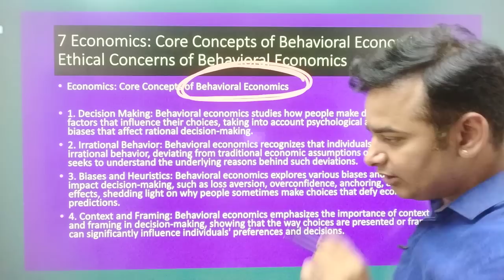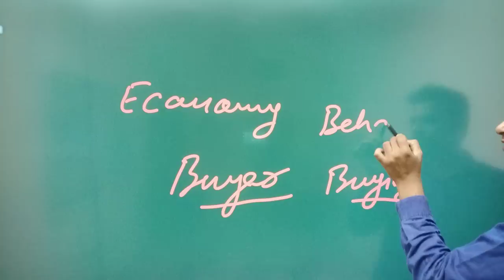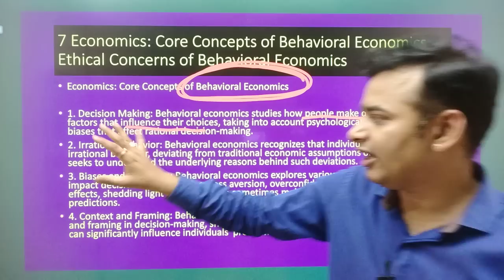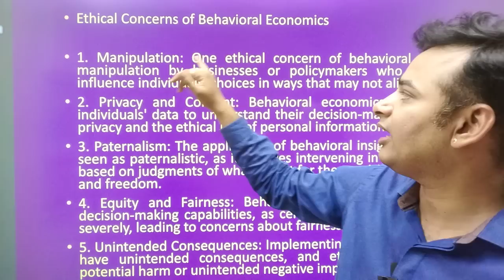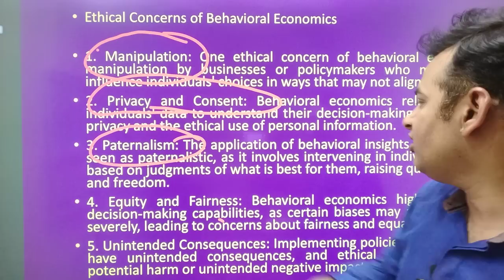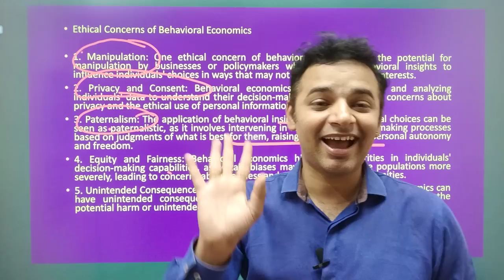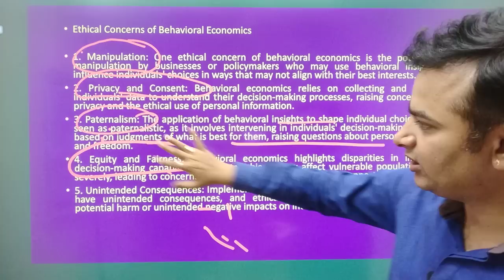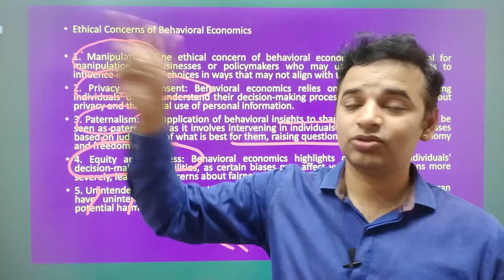Important questions Emerging Technologies in Global business Environment | अंतिम प्रहार 🔥7/12🔥| MBA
For Support us Our UPI ID:
 anandvyas123@okaxis

important questions emerging technologies in global business environment,
emerging technologies in global business environment important questions,emerging technologies in global business environment,
emerging technologies in global business environment unit 1 part 2,
emerging technologies in global business environment important questions,
emerging technologies in global business environment anand vyas,
emerging technologies in global business environment unit 2 part 2,
emerging technologies in global business environment aktu question paper